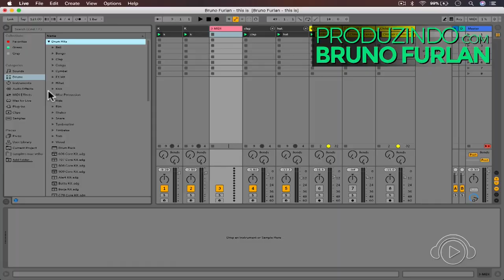PRODUZINDO COM BRUNO FURLAN - BAN EAD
PRODUZINDO COM BRUNO FURLAN:
Todas as manhas e macetes de um dos melhores artistas da atualidade, tendo lançado faixas por selos como Relief , Dirtybird, CUFF, Só Track Boa, Sony Music, Toolroom, This Ain't Bristol, Bunny Tiger, Confession, Loulou Records.

100% ONLINE, faça de onde estiver com acesso à internet.

Baixe e projeto da música produzida no curso e faça a sua versão!